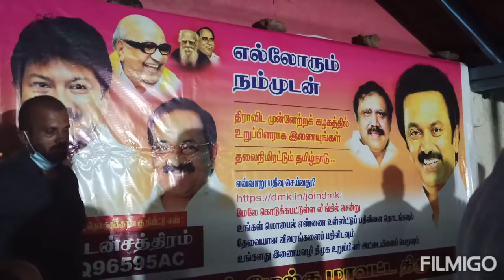எல்லோரும் நம்முடன்_மரிச்சிலம்பு